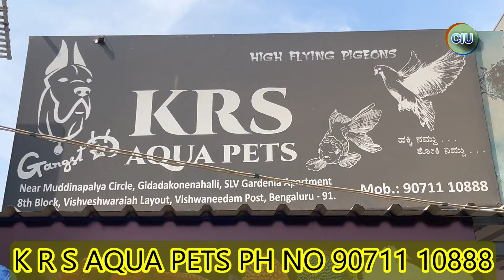k r s aqua and pets | 1000 ರೂ ರಿಂದ ಪ್ರಾರಂಬ low budget sales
Vishwara layout near by SLV garden apartment Gidadakonenahalli muddinapalya